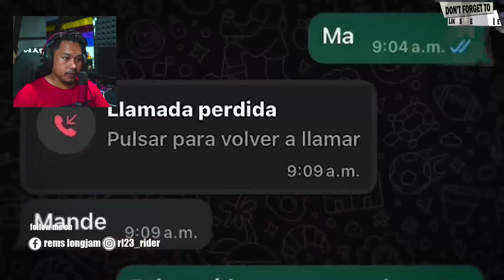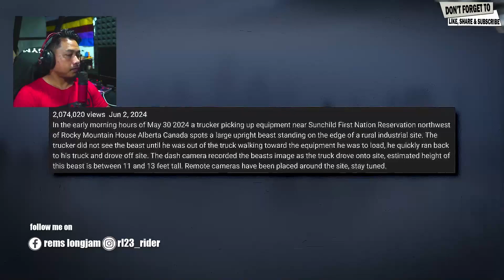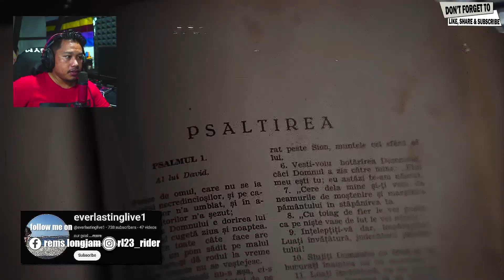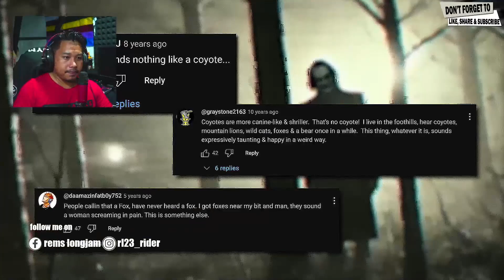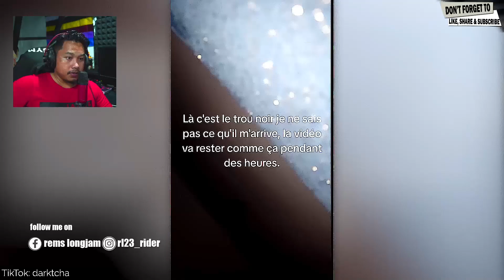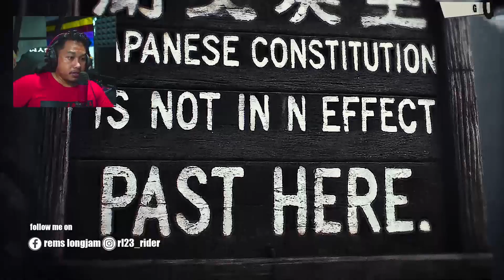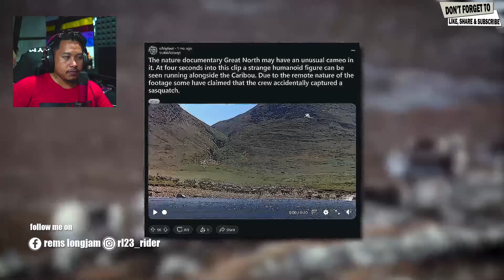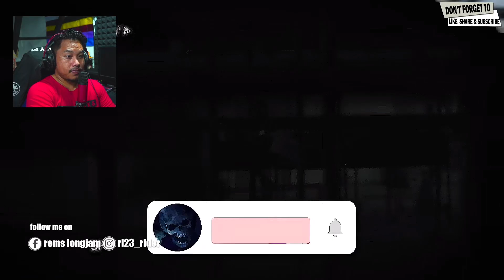Let's watch some scary videos together | New Videos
Equipment used :
Camera : Sony Alpha ILCE-7M3K

Gimbal : DJI RSC Lightweight and Compact, Superior Stabilization, 3-Axis Gimbal Stabilizer

Light : Digitek DSL-600 RGB Portable Handheld RGB LED Light Wand with Grid, Diffuser & Barn Door.

Audio : Focusrite Scarlett Solo Studio 4th Gen USB Audio Interface Bundle